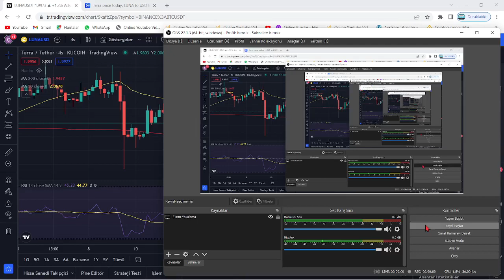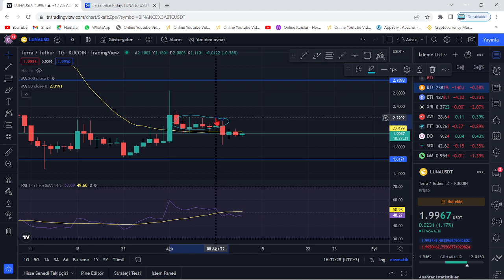TERRA LUNA ACİL🚀LUNA COİN 3$ 1.5X KIRILIMLA GELİYOR!🔥LUNA MEGA RALLİ SENARYOSU TIKIR TIKIR İŞLİYOR!🚀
Bu videomuzda kripto borsalarında oldukça popüler bir coin olan Luna(Terra Luna) coin'i inceledik. Sürekli bir artış sağlayan ve stake, elde tutma oranı en büyük coinlerden olan Luna'nın teknik analizini gerçekleştirdik. Luna coin'in destek ve direnç noktalarını belirterek kısa, orta ve uzun vade hedeflerinden söz ettik. Luna alım ve satım noktalarını belirleyerek, hangi noktadan almalıyız? Gibi sorulara yanıt olmaya çalıştık. Luna, an itibariyle 0.02 dolar fiyatlarına kadar günler içinde tarihi bir geri çekilme yaptı. Son gelişmelerle birlikte luna binance tarafından delist edildi iddiaları ve Luna'daki arz artışı hakkında konuştuk. Son gelişmelerle birlikte Luna önce tamamen Binance tarafında delist edildi ve hemen akşamına yeniden listeleyeceklerini duyurdular. Ayrıca anlık olarak Terra ağı durdurulmuş durumda. Son gelişmelerle birlikte ünlü kripto borsası FTX ve crypto.com bugün saat 19.45'de terra luna'yı delist edeceklerini belirttiler. Son dakika gelişmeleriyle birlikte terra luna'nın tamamenn kapatılması ve ethereum ceo'su vitalik buterin'in luna çağrısı hakkında konuştuk. Terra Luna ekosistemi çatallamaya gidiyor ve eski luna luna classic olarak devam etmek şartıyla yerine yeni bir ekosistem ve yeni bir coin geliyor. Son gelişmelerle birlikte Terra Ceo'su Do KWon, Güney kore meclisine çağrıldı. Brandt'den şaşırtan bir luna yorumu geldi ve çatallama konusunda kuruldan red bekleniyor. Son gelişmelerle birlikte Coinbase, WLUNA ve USDT'yi 27 MAyıs 12.00 tarihinde işlemlerini durduracağını açıkladı. Son gelişmelerle birlikte terra 2.0 ve çatallam konusunda 7 gün sürecek oylama başladı. Do-kwon'un terralabs'ı çöküşten günler önce feshi, biliyor muydu sorusunu akıllara getiriyor. Bu videoda yatırım tavsiyesi verilmemiştir. Güney kore tarafından Do Kwon'a 79 milyon dolar ceza kesildi ve hali hazırda the moon, twitter'dan 7 trilyon arzla 1 dolar mümkün mü? tweetini atarak Cz gibi yakım istediğini belirtti. Son gelişmelerle beraber do-kwon terra 2.0'da şaşırtan bir değişime gitti ve 3 büyük borsa olan upbit, bithumb ve coinone'dan luna'ya delist kararı çıktı. Son dakika haberiyle beraber do kwon, luna'da yakım yapılmayacağını belirtti. 22 MAyıs itibariyle Cz, redditte soru cevap etkinliği yaptı ve sorularda luna da vardı. Luna'da son dakika haberiyle MEXC borsası luna yakmak için oylama başlattı. Oylama twitter'da sürüyor. Güney kore yaptırımlarıyla Upbit, Hotbit ve coinone dahil 5 kore borsası tazminat ödeyecek gibi duruyor. Ayrıca kore polisi luna vakfının para zimmetlediği iddiasıyla fonlarının durdurulmasını talep etti. Do Kwon, twitter'da yaptığı paylaşımla Terra 2.0 için inşa edilen phoenix finance borsasını duyurdu. 25 mayıs tarihi itibariyle Binance topluluğa uyacağız tweet'i ile lunayı listeleyeceğini ima etti. Bybit de yarın 09.00'da(26 mayıs) Luna'yı lunc olarak değiştirecek ve terra 2.0 an itibariyle geliyor. Binance, 31 MAyıs saat 11.34'te luna v2 listeleyecek. Eski luna(Lunc) an itibariyle Binance'da listelendi ve fiyatı günlük zirvelerde. Alım satıma 12.30'da açılacak. Son gelişmelerle fatman bir stablecoin sürüleceğini iddia etti. Son gelişmelerle birlikte ustc stablecoin'i arzının %10u tek seferde yakıldı.